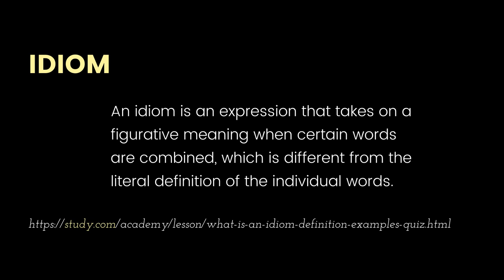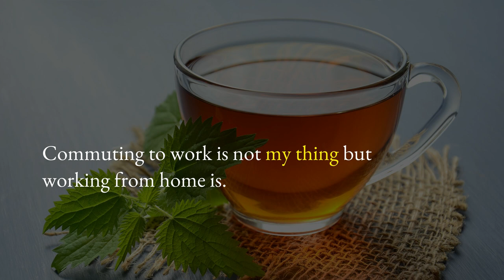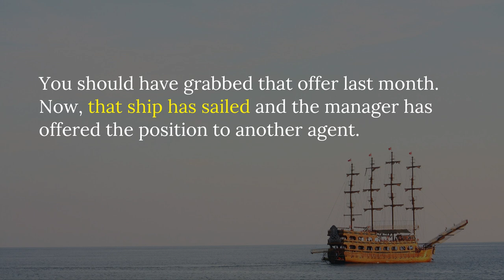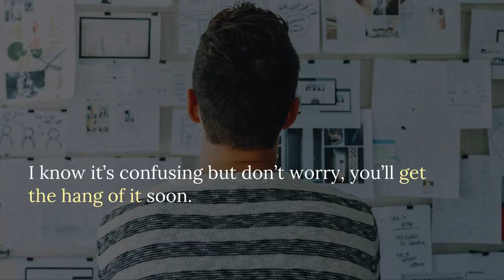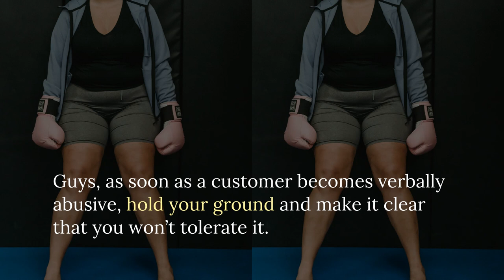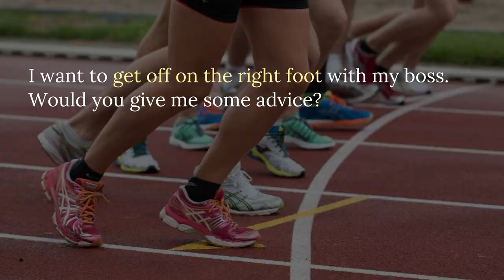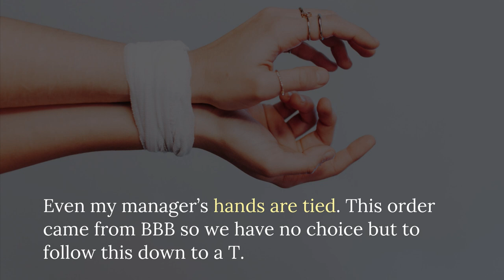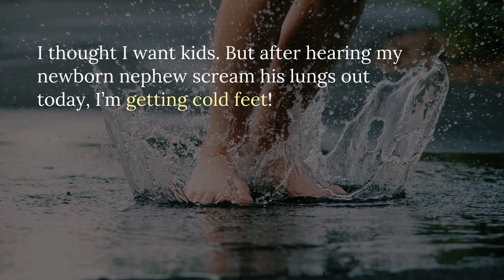Call Center Agents Should Know These Idioms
In this video are 22 common English idioms that call center agents should know and understand when talking to native English speakers.

00:00 raining cats and dogs
00:53 cup of tea
01:36 ring a bell
02:01 go/walk the extra mile
02:37 call a spade a spade
03:10 on the same page
03:41 That ship has sailed.
04:18 Call it a day.
04:46 keep (someone) in the loop
05:13 get the hang of (something)
05:40 daylight robbery
06:02 cost an arm and a leg
06:37 read between the lines
07:21 stand/hold one's ground
07:55 start off on the wrong/right foot
08:37 apples and/to/with oranges
09:14 apples and/to/with apples
09:50 go cold turkey
10:27 hands are tied
10:56 to a T/to a tee
11:02 not the sharpest tool in the shed
11:41 get cold feet